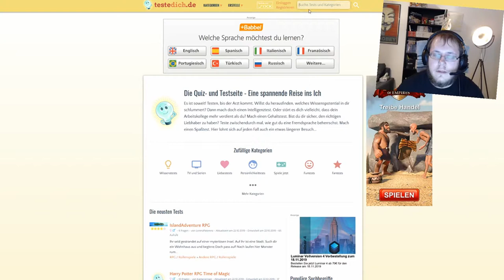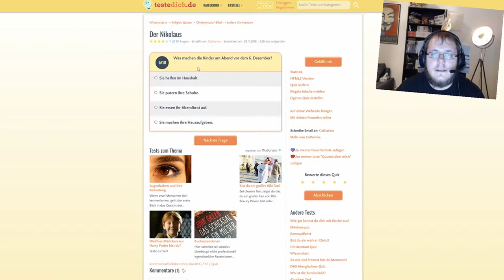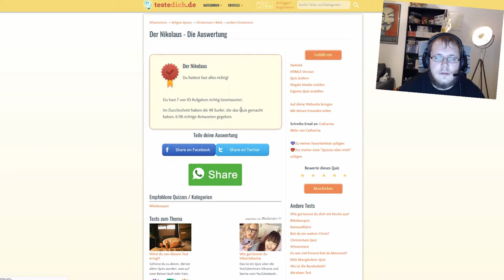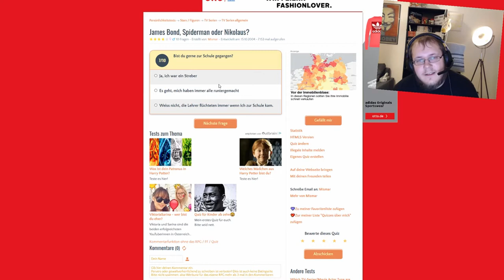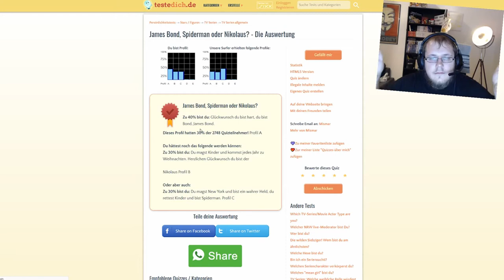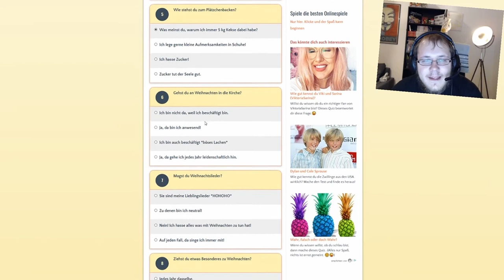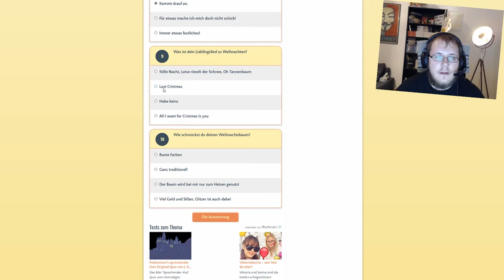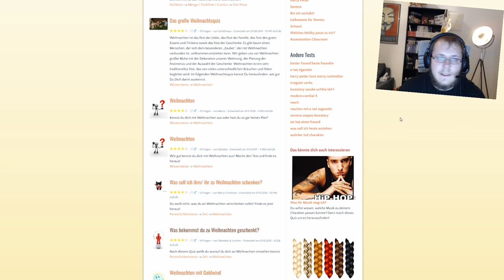5. DEZEMBER 🎄 Zwergis Adventskalender 2019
Fünftes Adventskalendertürchen